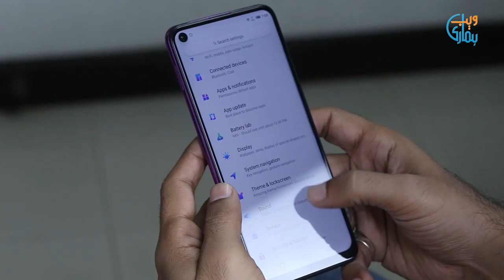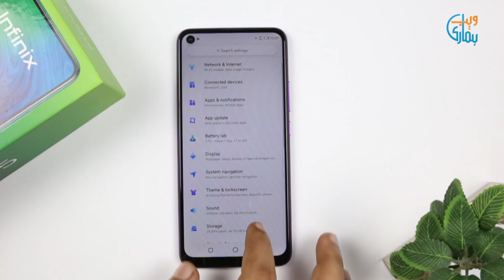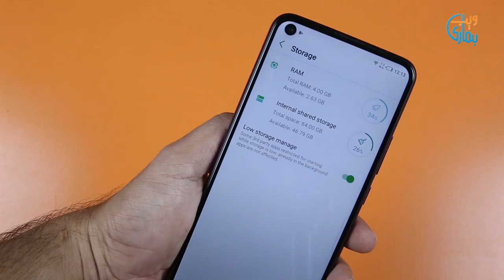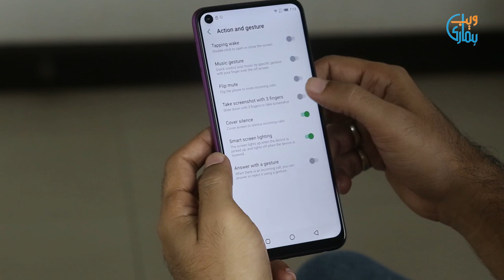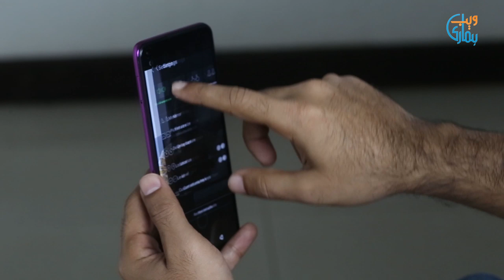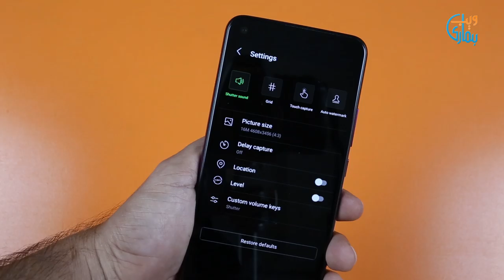Infinix S5 Review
Infinix S5 is another great budget friendly phone. The phone has appealing design and 6.6 inch screen offers immersive display. There is a triple camera setup (16MP + 5MP + 2MP) on the rear side that offers perfect images. However, the best thing about Infinix S5 is its 32 MP front camera that offers stunning selfies in different lighting conditions. The phone runs on latest Android 9 OS and octa-core processor. On the other side, the 4,000 mAh capacity is just perfect for users who want long battery timing.